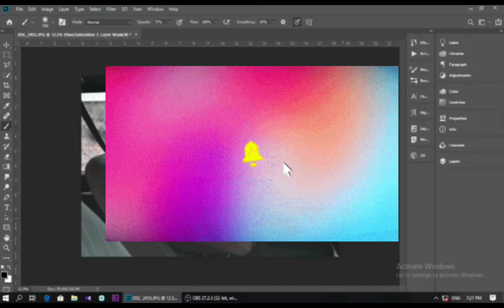ادیت رنگ و نور خفن تو فتوشاپ